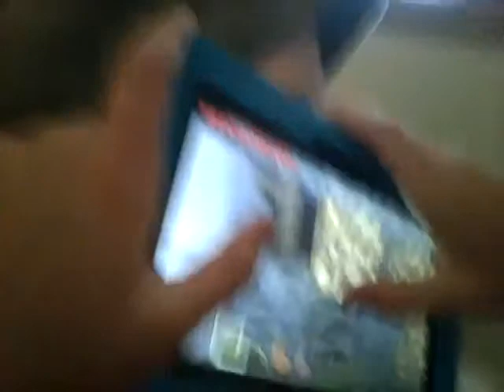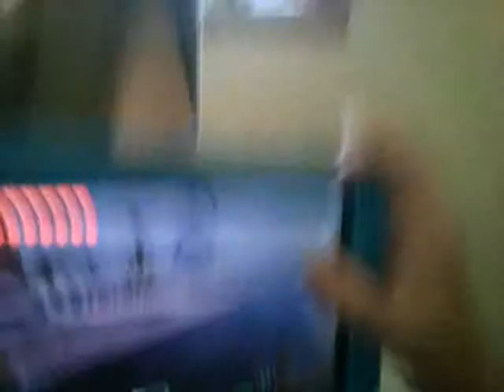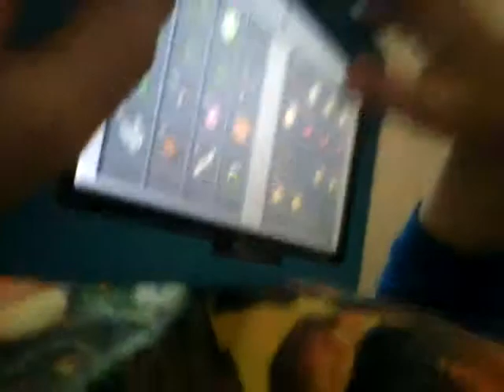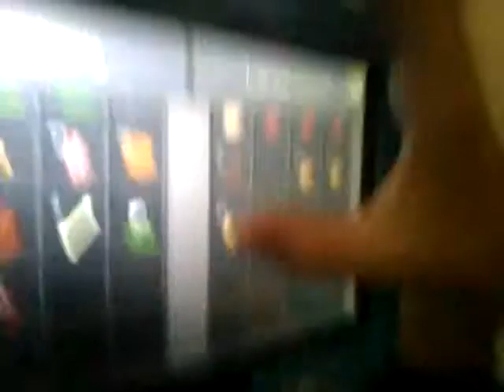MINECRAFT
Smash  that light button